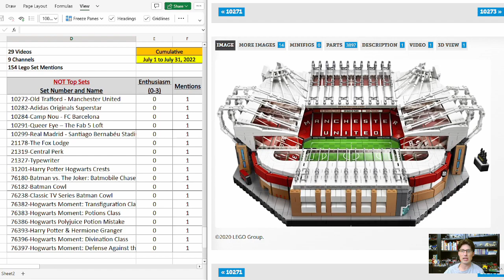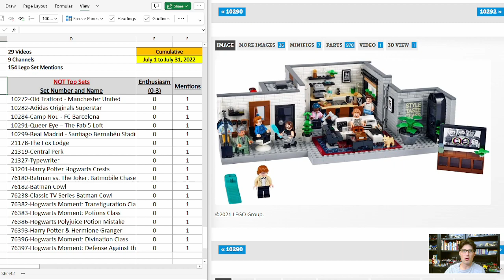4 Lego Sets to ABSOLUTELY AVOID for Investment (KDX B A - Episode 5)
This video discusses recommended Lego sets to AVOID for Lego Investing and Reselling purposes from data collected during the July 16th to July 31st, 2022 time period. I watch other Lego Investing and Reselling videos, compile a bunch of data, run some metrics/analytics and present the findings to you! See the video for further explanation!

Nothing, i.e. zip zilch nada, on this YouTube channel is financial or professional advice. We are not financial advisors.

Below is the table of data. The number after the set number/name is the total number of mentions for that set (to AVOID for Lego Investing and Reselling purposes).

10272-Old Trafford - Manchester United 0 1
10282-Adidas Originals Superstar 0 1
10284-Camp Nou - FC Barcelona 0 1
10291-Queer Eye – The Fab 5 Loft 0 1